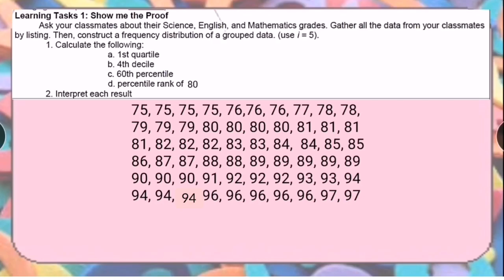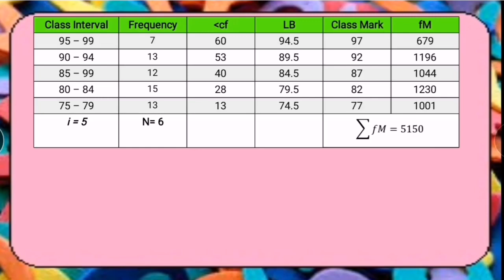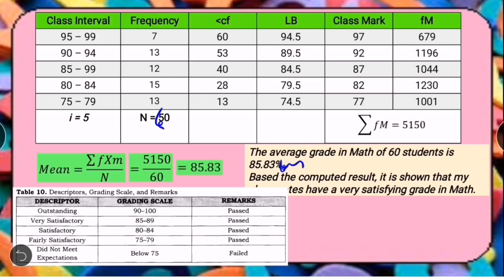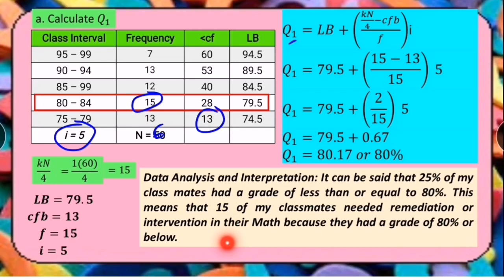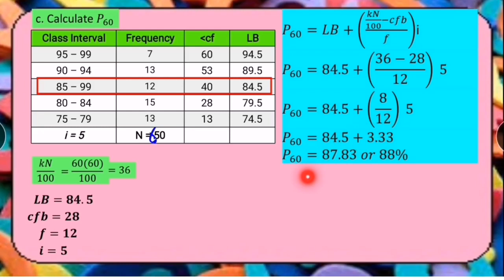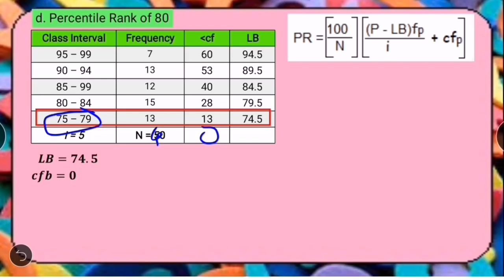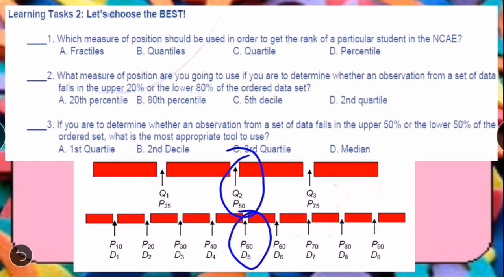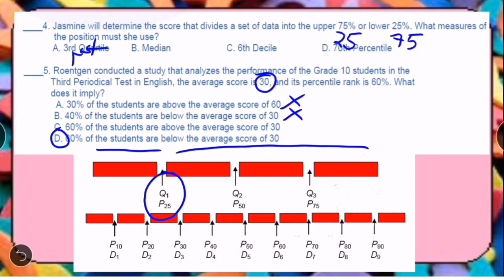ANALYZING AND INTERPRETING DATA MEASURES OF POSITION Grade 10 Week 7-8 Learning Task 1-2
Learning Tasks 1: Show me the Proof
Ask your classmates about their Science, English, and Mathematics grades. Gather all the data from your classmates
by listing. Then, construct a frequency distribution of a grouped data. (use i = 5).
1. Calculate the following:
a. 1st quartile
b. 4th decile
c. 60th percentile
d. percentile rank of 75
2. Interpret each result